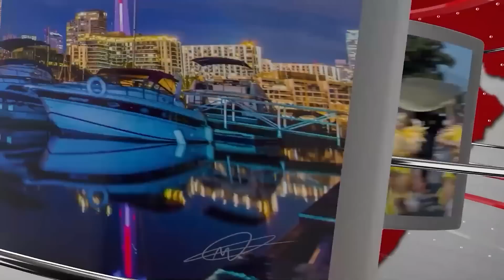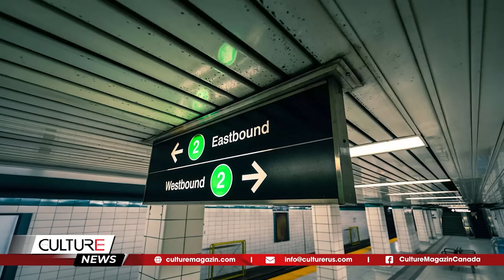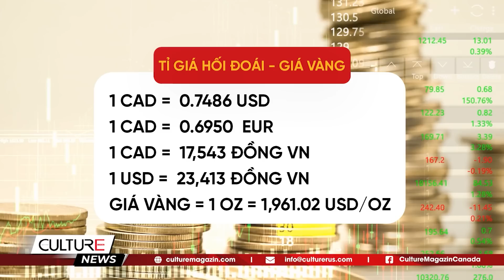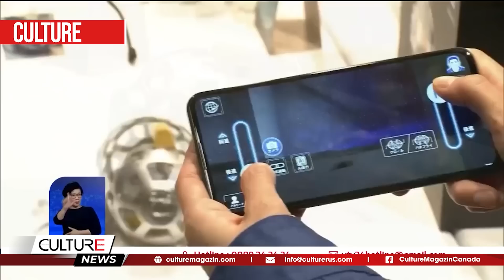🔴 Thù hận LGBTQ ở Canada gia tăng; 7 ga TTC ngừng hoạt động | TIN CANADA - TG SÁNG 09/06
🔴 TIN CANADA - TG SÁNG 09/06: Thù hận LGBTQ ở Canada gia tăng; 7 ga TTC ngừng hoạt động

Tin Canada:
- Cháy rừng ở Canada: Mức độ ô nhiễm cao ở Toronto; Bờ Đông Hoa Kỳ chìm trong khói bụi; Lính cứu hỏa Nam Phi gây xúc động tại sân bay Edmonton
- Làn sóng thù hận cộng đồng LGBTQ ở Canada đang gia tăng: TT Trudeau
- 700 sinh viên quốc tế bị trục xuất sẽ nhận được 'kết quả công bằng': Bộ trưởng Fraser
- Cảnh báo tránh xa gấu mèo và các loài động vật hoang dã
- Kinh hoàng cảnh xe buýt MiWay lao vào dòng xe đang dừng, 1 người chết và 8 người bị thương
- 7 ga tàu điện ngầm TTC ngừng hoạt động vào cuối tuần này

Tin Thế Giới:
Khẩu trang N95 bất ngờ siêu đắt hàng tại Mỹ
Mercedes nhanh tay hơn Tesla tại bang đông dân nhất Mỹ
Ông Donald Trump bị truy tố 7 tội danh hình sự
Thụy Điển đưa vào sử dụng phà điện tự lái đầu tiên trên thế giới
Australia phạt 4 du khách mang giống cây trồng vào nước này
Vết nứt xuất hiện gần các tòa nhà cao tầng, hàng nghìn người sơ tán ở Thiên Tân, Trung Quốc
Thuốc trị tiểu đường giảm nguy cơ mắc COVID kéo dài
Triển lãm đồ chơi quốc tế Tokyo tại Nhật Bản
Uống rượu gây nguy cơ mắc tới 60 bệnh